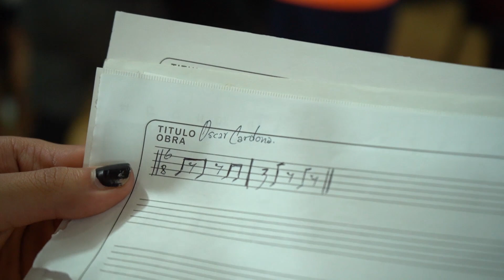AAINJAA Profesional - ENSAYO (Nº24) 04/2021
¡INSCRÍBETE!
Más información
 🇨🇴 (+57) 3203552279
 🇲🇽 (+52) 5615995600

Haz parte de este movimiento socio-cultural.
¡TE ESPERAMOS!